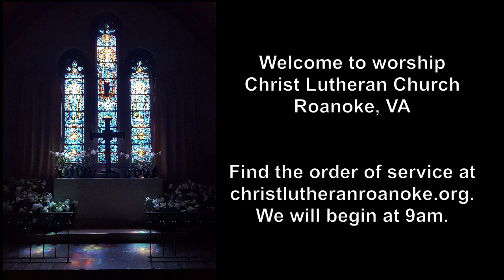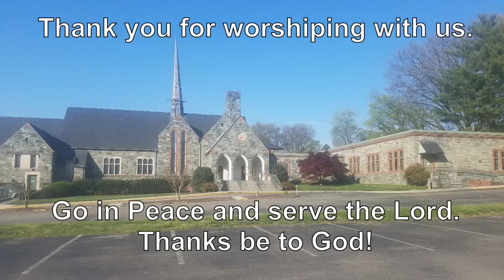19thSundayfterPentecost 10 08 23